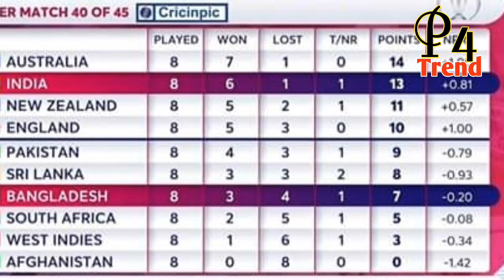New Zealand vs England match 41 - 3rd July - what effects on Pakistan - Cwc 2019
What effects on Pakistan if England won this match.?